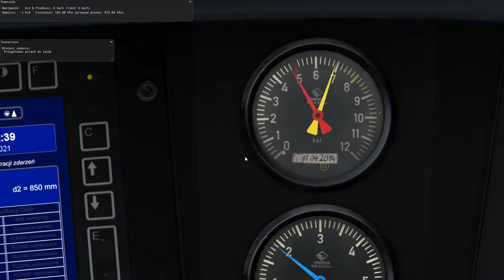MaSzyna #89 Poradnik jak uruchomić i ruszyć EN96 nowa wersja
0:00-0:35 Wstęp
0:35-2:50 Uruchomienie
2:50-4:58 Ruszenie
4:58-5:03 Zakończenie